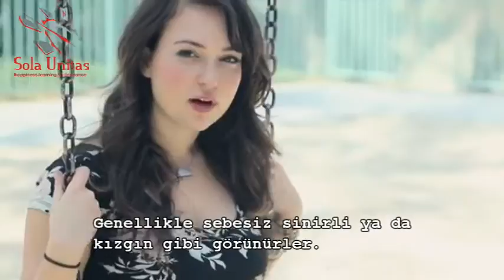SİZDE DE BU SENDROM OLABİLİR. SİNİRLİ YÜZLER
RBF teorisi “Resting Bitchy Face” kelimelerinden oluşuyor. Bu kelimeleri tam anlamlarıyla Türkçe’ye çevirmek hoş olmayabilir ancak biz “Sinirli Yüz İfadesi Sendromu” diyebiliriz. Aslında yüzünüzde hiç bir ifade yokken, yani yüzünüz hiç bir duyguyu göstermiyorken yüzümüzün aldığı şekilden bahsediyor. Jesica’nın Bitchy demesi (bizim tanımlamamızla sinirli yüz) demesinin tek bir sebebi var; bu teoriyi kadınlarla ilişkilendirmesi…